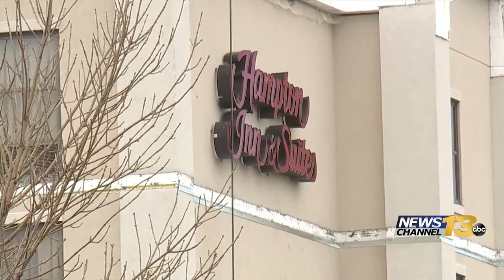On the lookout Deputies look for lawnmower thieves Pueblo PD search for credit card fraud ...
On the lookout Deputies look for lawnmower thieves Pueblo PD search for credit card fraud suspect